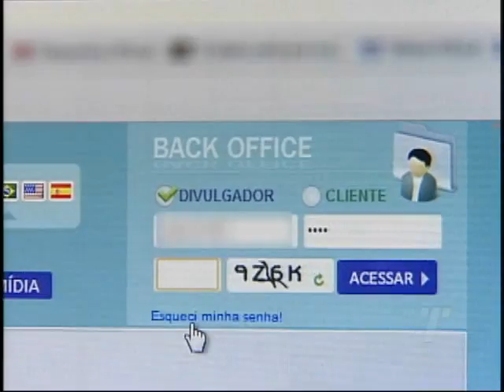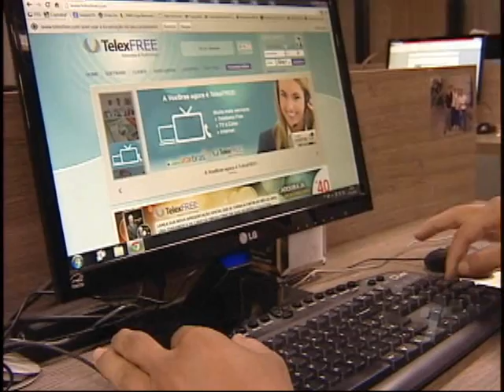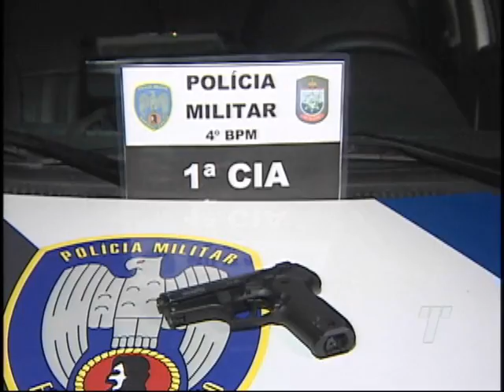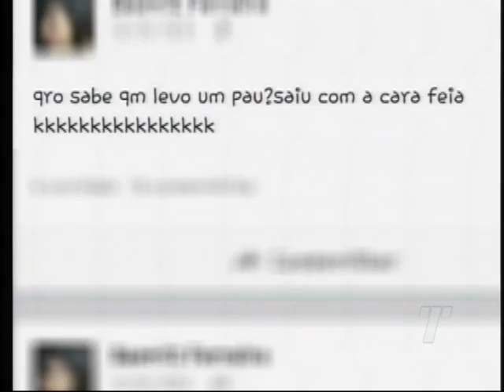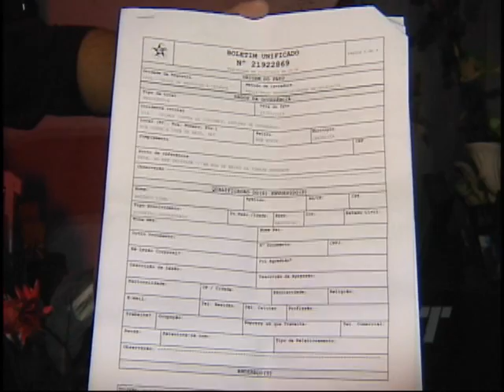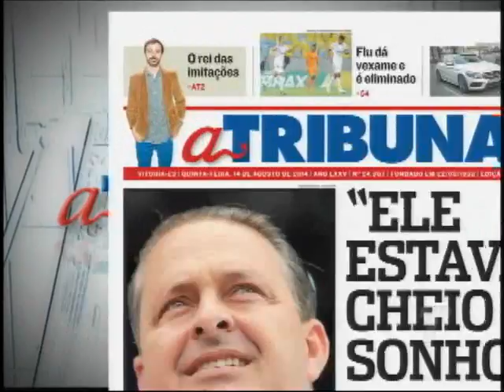Tribuna Notícias na íntegra do dia 14/08/20114